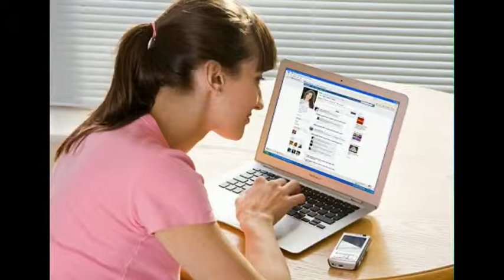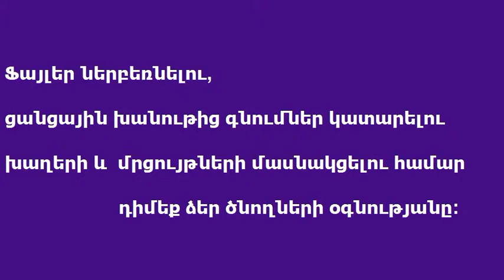SAFE INTERNET/ ԱՆՎՏԱՆԳ ՀԱՄԱՑԱՆՑ - Tolors school .avi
Տոլորսի միջնակարգ դպրոցի աշակերտները պատրաստել են տեսանյութ ՛՛Անվտանգ ինտերնետ՛՛  ծրագրի շրջանակում